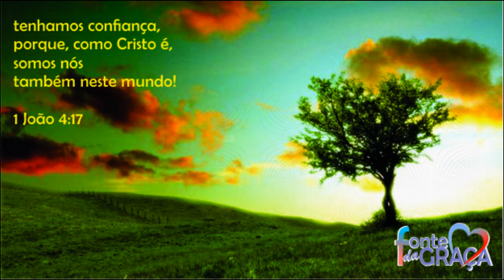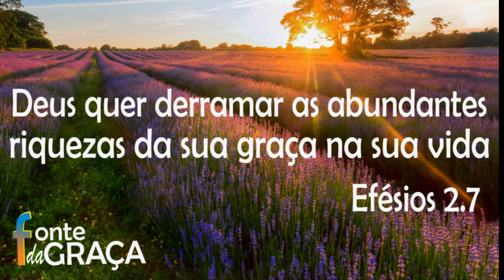14 de novembro – Dizer ao monte (Como usar a confissão) II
Orar é importante, ter boa atitude é importante, mas se você pronunciar palavras negativas, você vai anular o poder de Deus de operar ao teu favor. Isso atrasa a promessa de Deus. O que guarda a sua boca e a sua língua guarda a sua alma das angústias (Provérbios 21.23)! Sua mente e sua fé respondem a tudo o que você diz! Então nunca verbalize algo que você não quer que aconteça!